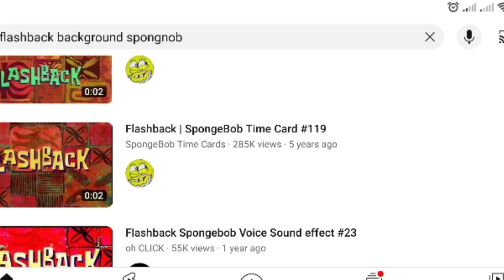Mir4 - WAR NA! The F.king Vs the F2P (Asia 3 Server 92)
Music

PANGKAPE LANG
GKASH